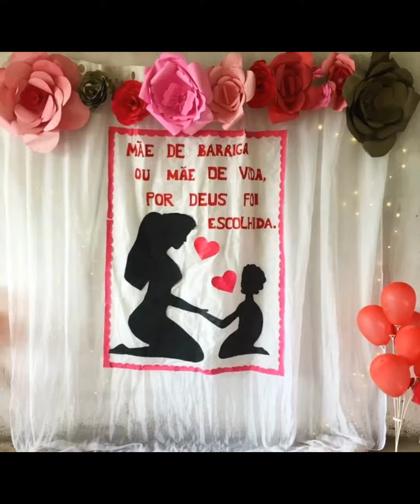ideias de arrumação para os dia das mães